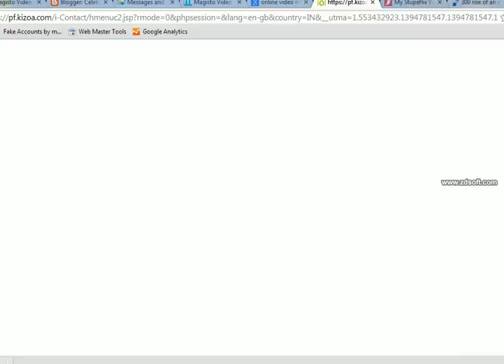Sullivan Stapleton Photos of 300 Movie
Check out the action photos of Sullivan Stapleton in 300 Rise of an empire.